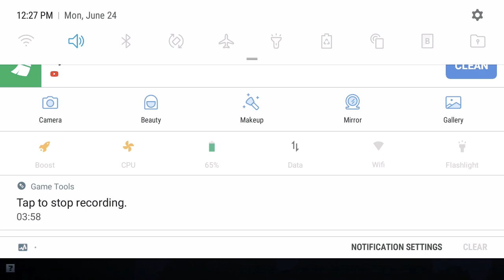Marvel's Future Fight Gameplay: Recruiting The Thing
The Thing gets recruited